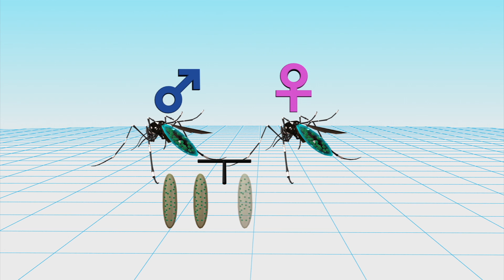Brazil releases ‘good’ mosquitoes to battle dengue fever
Brazilian researchers have released thousands of mosquitoes infected with bacteria that suppress dengue fever in Rio de Janeiro.

Researchers hope the infected mosquitoes will multiply, breed and become the majority, thus reducing cases of the disease. The Wolbachia bacteria cannot be transmitted to humans.

The initiative is part of a program also taking place in Australia, Vietnam and Indonesia.

The program in Brazil was started in 2012 according to Luciano Moreira of the Brazilian research organization Fiocruz, who is leading the project in Brazil.

Tens of thousands of mosquitoes will be released each month for four consecutive months with the first release in Tubiacanga, in northern Rio.

Wolbachia bacteria are found in 60 percent of insects. Researchers discovered that by infecting mosquitoes carrying dengue, Aedes aegypti, with Wolbachia, it acted like a vaccine stopping the dengue virus from multiplying.

Wolbachia can also affect reproduction. If a male carrying Wolbachia fertilizes eggs of a female without the bacteria, the eggs do not turn into larvae.

If the male and female are contaminated or if only a female is carrying Wolbachia, all future generations will carry Wolbachia.

The result should mosquitoes with Wolbachia becoming predominant without researchers having to release more insects artificially into the environment.

In Australia it took on average of 10 weeks.

Dengue fever reemerged in Brazil in 1981 after an absence of more than two decades. Brazil leads the world in the number of dengue cases, with 3.2 million cases and 800 deaths reported between 2009-14.